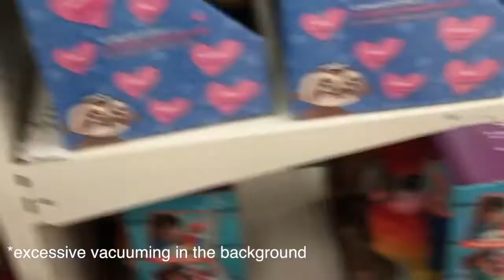nonsense vlogging ft. The Climb by Miley Cyrus! - vlogmas day three || Jenna Marie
SUPER SHORT I KNOW but there's a cover in this one so please watch through the end! THANKS

My name is Jenna Marie and I initially started off as a music channel, but I love watching vlogs and want to try to make some funny (hopefully) content of my own!